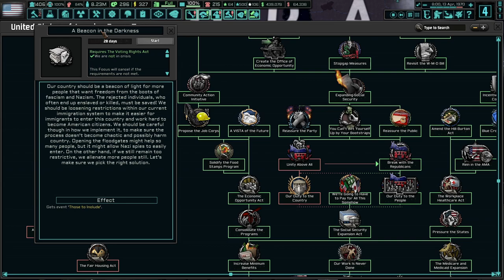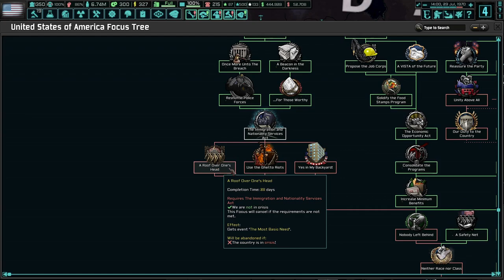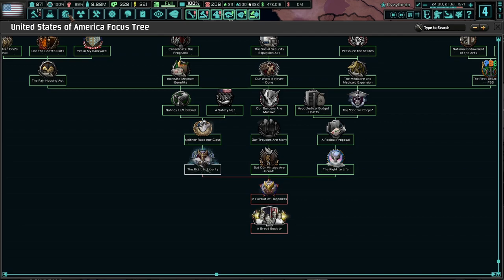Mandatory Civil Rights for All! (FINALE) TNO: The Last Days Of Europe, USA - LBJ #4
It's been over a year since we've played as LBJ on the channel. TNO has had several updates since then, and I figured it would be interesting to see how low we can drive poverty. I hope you enjoy Jumbo!